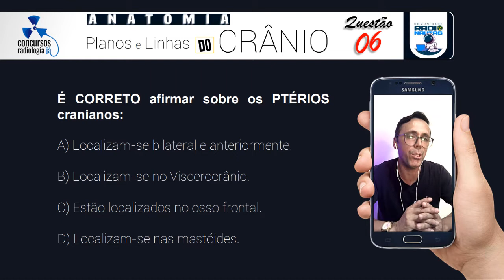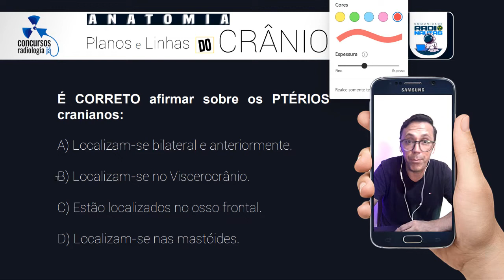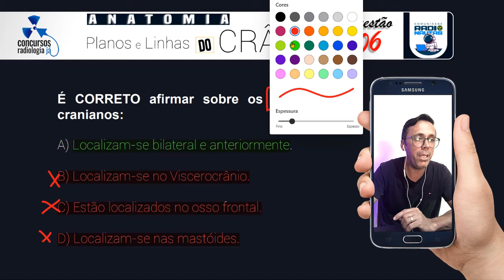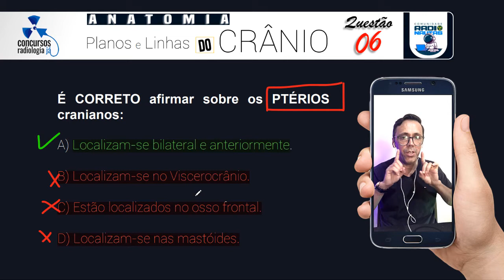Questão 06 Anatomia - Crânio - Parte 2 - link da comunidade na descrição↴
Livro e frete grátis para os 100 primeiros alunos;
+ 14 Cursos com Certificados reconhecidos em todo território Nacional;
+ Curso Especialista em Bontrager

☢️ Capacitação em Tomografia Computadorizada – Certificado 60 Horas;
☢️ Capacitação em Mamografia e Exames Contrastados – Certificado 40 Horas;
☢️ Capacitação em Ressonância Magnética Nuclear – Certificado 40 Horas;
☢️ Capacitação em Física da produção dos Raios X – Certificado 40 Horas;
☢️ Capacitação em Anatomia Topográfica e Aspectos Gerais dos exames radiográficos – Certificado 40 Horas;
☢️ Capacitação em Exames Radiográficos Odontológicos – Certificado 40 Horas;
☢️ Capacitação em Formação, Processamento e Qualidade da Imagem Radiográfica – Certificado 40 Horas;
☢️ Capacitação em Legislações Radiológicas e Dosimetria – Certificado 40 Horas;
☢️ Capacitação em Técnicas Radiográficas da Coluna Vertebral, Arcabouço Torácico e MMSS – Certificado 60 Horas;
☢️ Capacitação em Técnicas Radiográficas do Crânio e do Pescoço – Certificado 60 Horas;
☢️ Capacitação em Técnicas radiográficas do tórax, abdome, pelve e MMII – Certificado 60 Horas
☢️ Capacitação em Medicina Nuclear – Certificado 40 Horas;
☢️ Capacitação em Radiobiologia – Certificado 40 Horas;
☢️ Capacitação em Radiologia Digital – Certificado 40 Horas.

"A persistência é o caminho do êxito."

Charles Chaplin

Não para por aí, você terá acesso também ao curso Especialista em Bontrager.

Dá uma olhada no que você vai aprender no curso Especialista em Bontrager:

☢️ Anatomia Geral;
☢️ Qualidade de Imagem;
☢️ Tórax;
☢️ Abdome;
☢️ Membros Superiores – MMSS;
☢️ Úmero e Cíngulo dos MMSS;
☢️ Membros Inferiores – MMII;
☢️ Fêmur e Cíngulo do MMII;
☢️ Col. Cervical e Torácica;
☢️ Col. Lombar, Sacro e Cóccix;
☢️ Caixa Torácica, Esterno e Costelas.
☢️ Crânio e Seios Paranasais;
☢️ Trato Biliar e Sistema Gastrintestinal Superior;
☢️ Sistema Gastrintestinal Inferior;
☢️ Sistema Urinário e Punção Venosa;
☢️ Radiografia para Traumatismo, Móvel e Cirúrgica;
☢️ Radiografia Pediátrica;
☢️ Angiografia e Procedimentos Intervencionistas;
☢️ Tomografia Computadorizada;
☢️ Procedimentos Radiográficos Especiais;
☢️ Modalidades Diagnósticas e Terapêuticas.